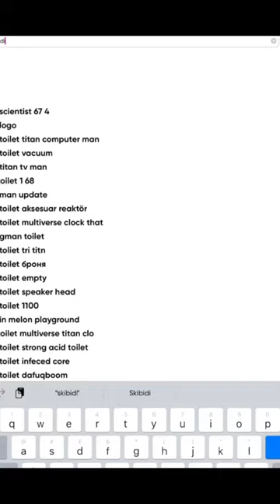Creating Skibidi Toilet Basketball Picture